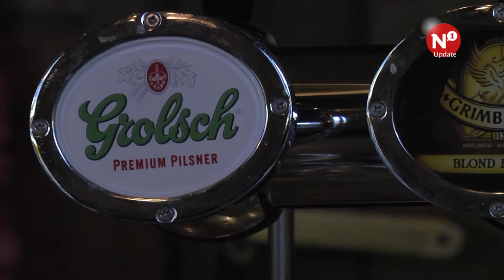Voorronde WK biertappen in Nijmegen